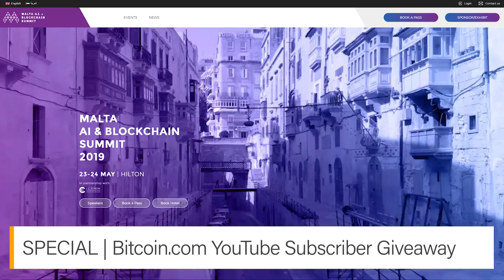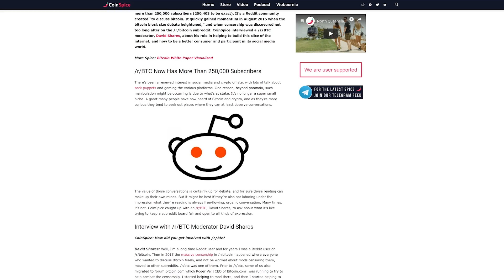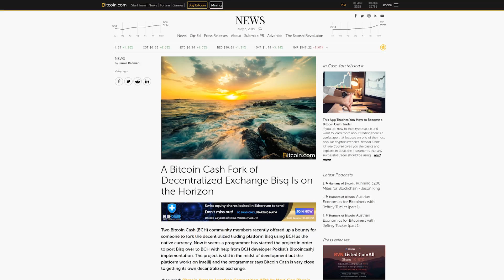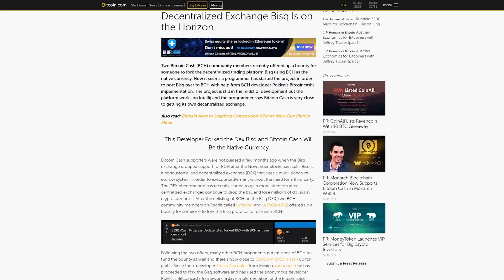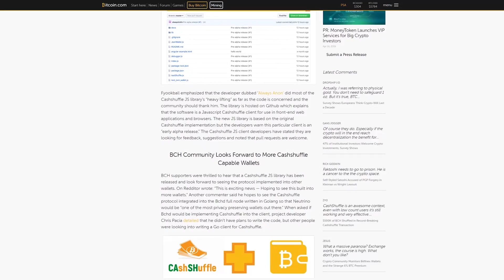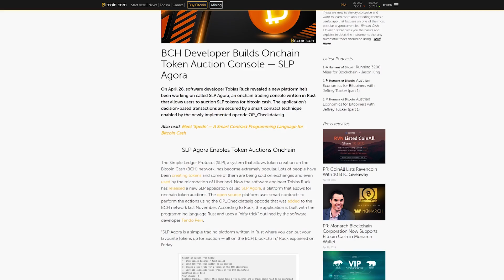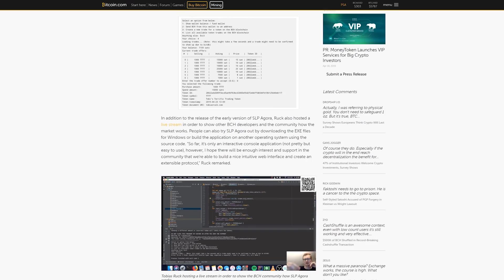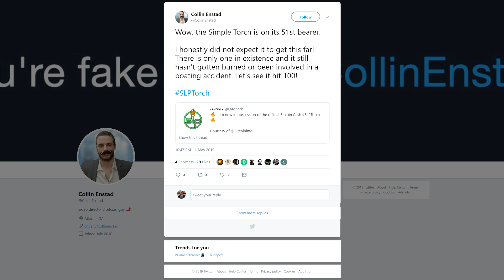Record $500K Bitcoin Cash Shuffled, Mysterious Miner, Decentralized Exchange Coming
The team at Bitcoin.com is giving away 3 Tickets to the Malta AI & Blockchain Summit coming up May on 23rd.The tickets grant full access to the expo, workshops and all of the conferences. (Valued at €799 each.)

Tune in to next weeks show to find out if you’re a winner!

* Recently the popular subreddit r/BTC has surpassed 250,000 subscribers, providing a forum open discussion.
* Bitcoin.com has released a new podcast featuring previous r/Bitcoin moderator Jason King.  The episode covers Jason’s personal experience and involvement in the now highly censored subreddit.

►BCH DEX | New Decentralized Exchange for BCH
The Decentralized Exchange Bisq was recently forked by Bitcoin Cash developers, encouraged by a bounty posted on Reddit.

►CASHSHUFFLE |  Showcases a 1,774 BCH  transaction - for less than 1 cent.
The CashShuffle protocol has already mixed millions of dollars worth of BCH since it’s launch. On Tuesday the community celebrated a single input of 1,774 BCH (half million dollars), with fees costing less than 1 cent.

►SLP AGORA | An Onchain Token Auction Console
The new open source platform uses smart contracts to allow users to auction SLP tokens for Bitcoin Cash.
SLP Tokens continue to be created daily, with The SLP Torch now being passed to over 50 Twitter users who have held the SLP token on Bitcoin Cash.

► What is bitcoin?
Bitcoin is one of the most transformative technologies since the invention of the Internet. Bitcoin.com stands firmly in support of financial freedom and the liberty that Bitcoin provides globally for anyone to voluntarily participate in a permissionless and decentralized network that empowers people to not be marginalized by governments and financial institutions. Bitcoin is freedom.

► Who are we?